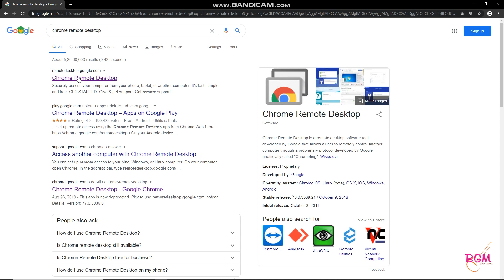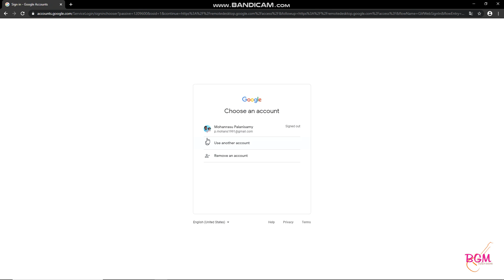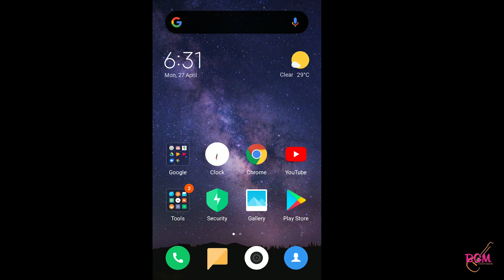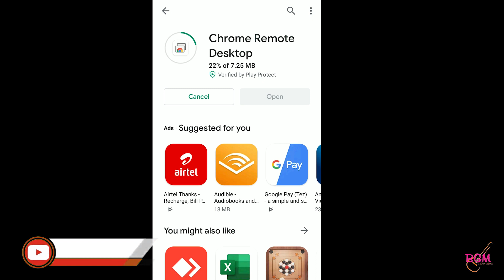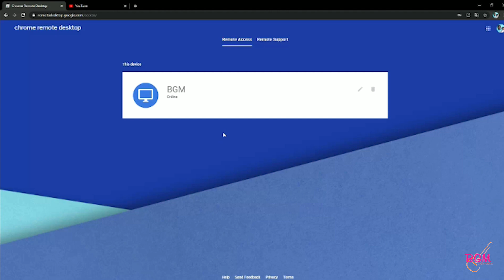How to access your PC using Mobile || In Tamil || BGM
In this video you can easily know How to access your PC using Mobile using Chrome remote desktop